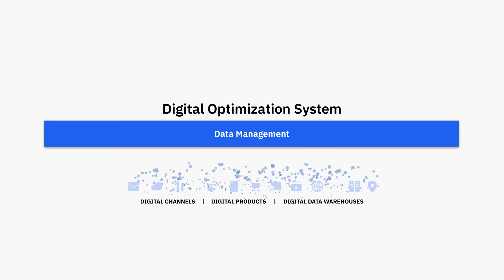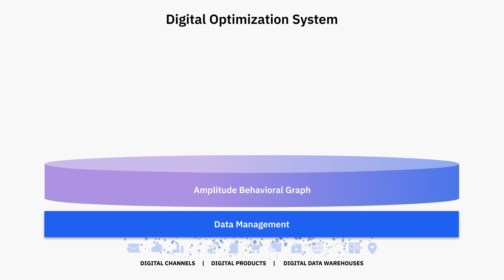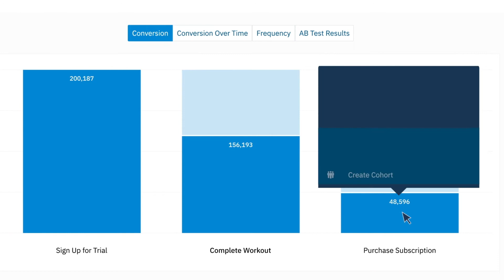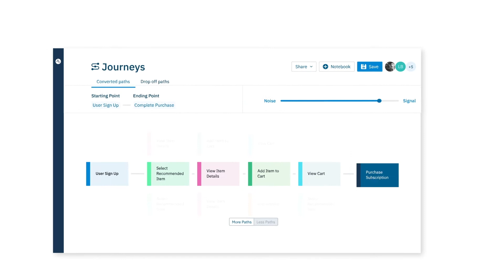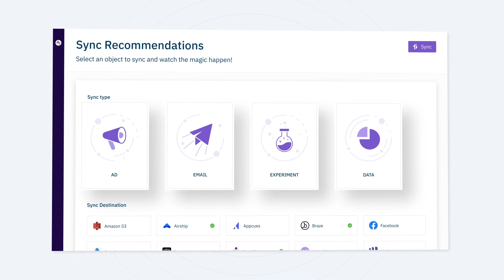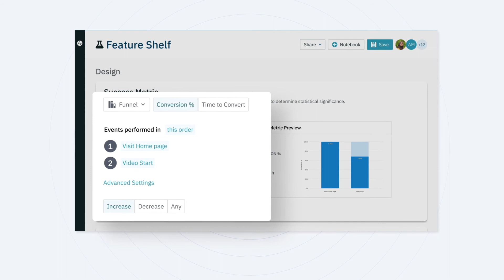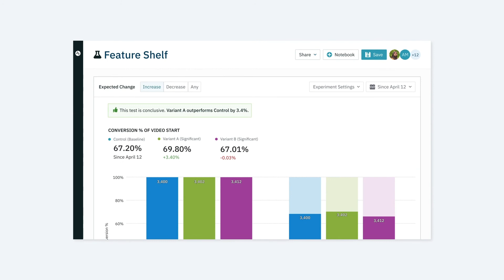Amplitude Overview: Analytics, Audiences and Experiment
Amplitude SVP of Product Justin Bauer explains how real-time data management and the Amplitude Behavioral Graph power Amplitude Analytics, Amplitude Audiences (formerly known as Recommend), and Amplitude Experiment. Together, these products empower teams to drive outcomes based on customer insights.

“At Amplitude we have built the first unified system that provides a direct link between the product, the customer, and the business,” Justin says. “We help teams make decisions about what to build based on how customers use their products and the impact that has on the business outcomes they're trying to drive.”

The result?

“Teams shift from being intuition based to being data driven,” Justin says, “because they can directly observe how their customers navigate across every digital touch point, identify what experiences create loyalty, and intelligently adapt that experience for each customer based on their individual behavior.”

Learn more about how Amplitude can help you build better digital products and experiences